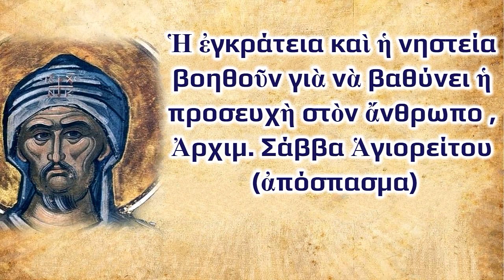Ἡ ἐγκράτεια καὶ ἡ νηστεία βοηθοῦν γιὰ νὰ βαθύνει ἡ προσευχὴ στὸν ἄνθρωπο, Ἀρχιμ. Σάββα Ἁγιορείτου